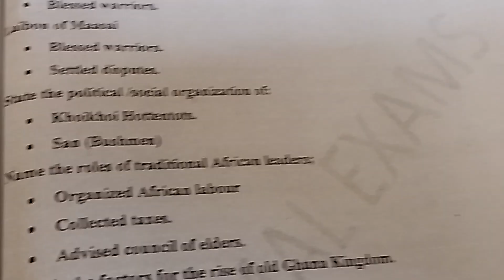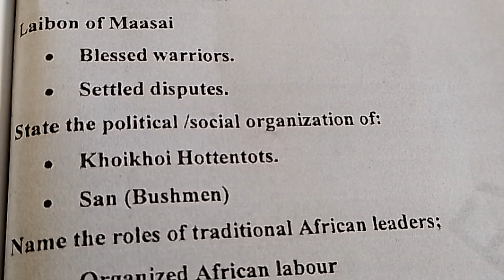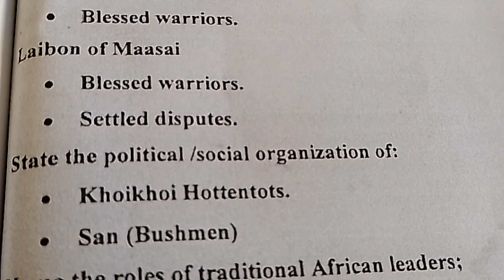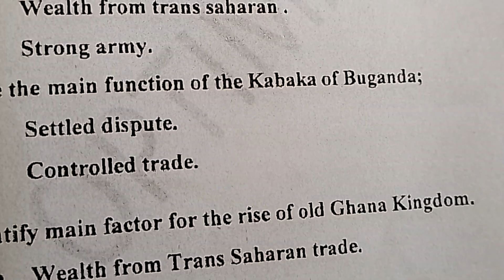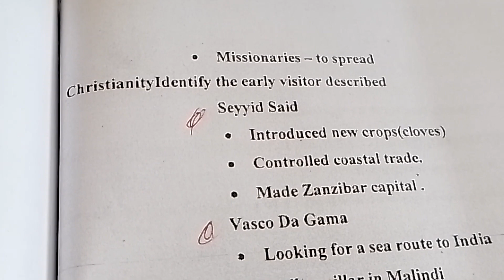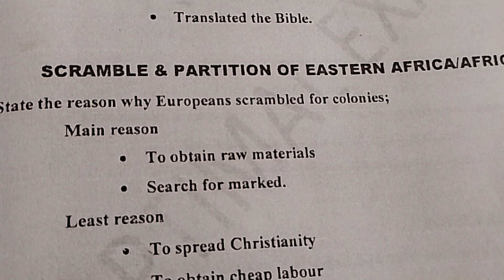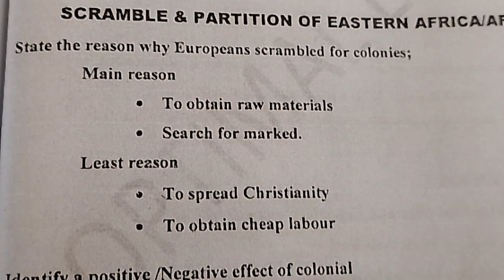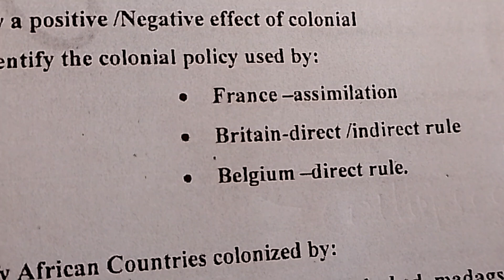S/STUDIES SIGNAL SPARK MAGAZINE HIGHLY VOCUSED AREAS IN KCPE 2022,